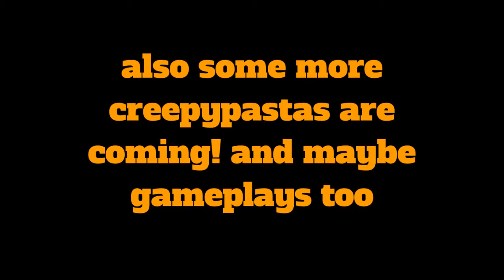More news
here is another news video about my channel and were you must go to see more goanimate videos